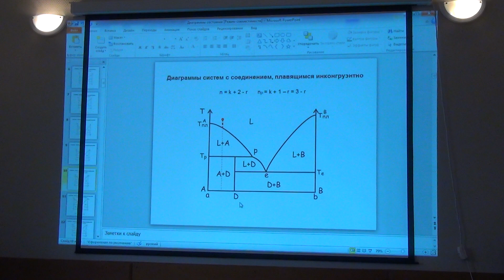00916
Яковлев О.И. Термодинамика для геохимиков.
Лекция 8.